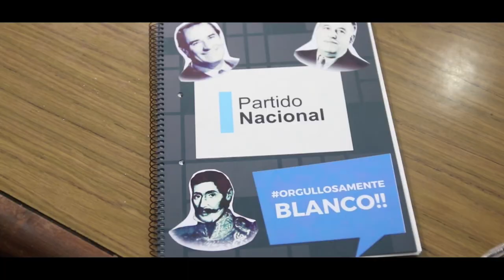Mensaje Enrique Antía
Campaña Partido Nacional - Enrique Antía